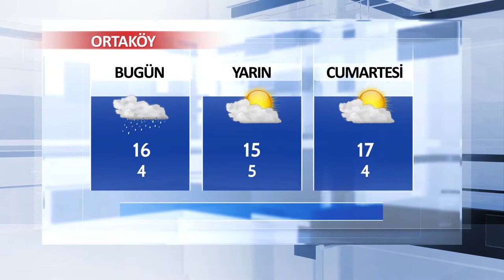08 Şubat Aksaray ve İlçeleri Hava Durumu